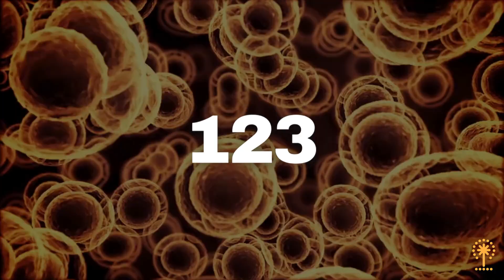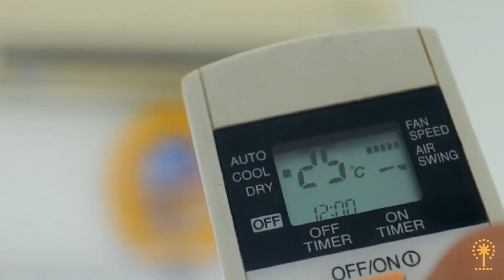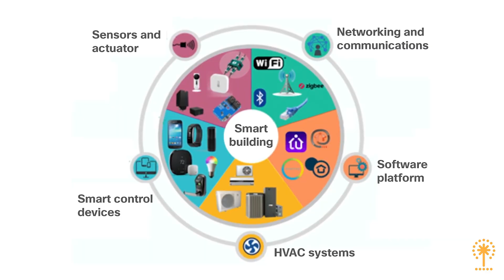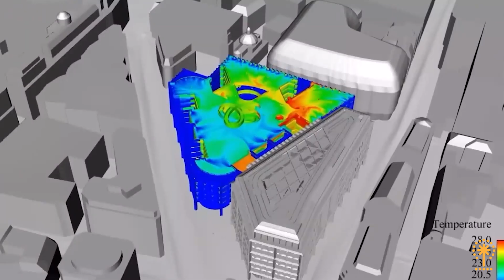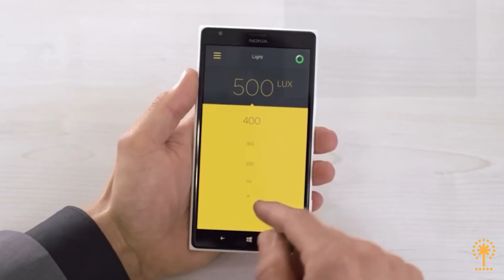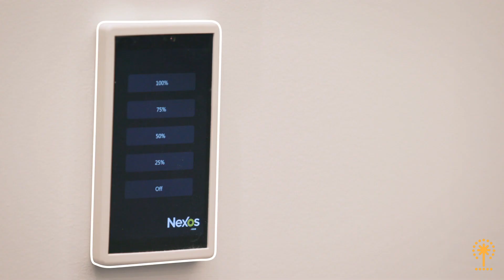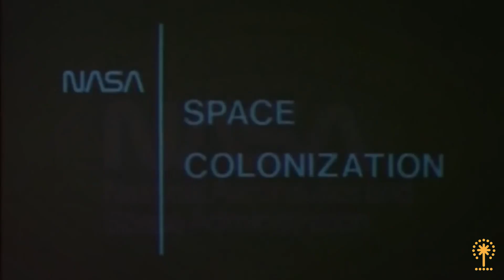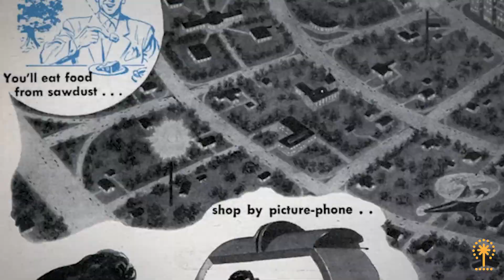Smart Buildings Can Save Our Future TODAY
Smart buildings and intelligent building design and construction have been around longer than you'd think. However the future is of smart buildings and intelligent design in architecture and construction, the future of how we live and work is yet to happen and is truly in our hands.
The future is bright and full of potential so let's make sure it is built the right way and remains sustainable for all future generations.

SeveUp is on the cutting edge in this industry so if you work with BIM and are ready to start data analytics in the construction industry the right way, start your free trial on the SeveUp app and subscribe to our channels for tips and tricks.

If you like efficient work, this video is just for you. Also don't forget to check out some of our most popular solutions such as our Power BI BIM Checker or our amazing Power BI BIM Viewer, both of which have an incredible potential to streamline your workflow today.